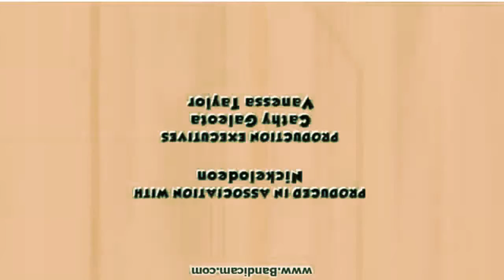Klasky Csupo Effects Round 1 (1/12) In Green Water